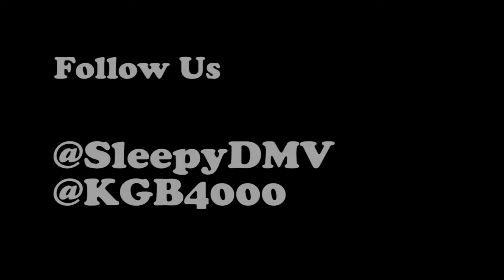Sleepy Official Music Video for Feeling Good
This is the official music video for Sleepy's Feeling Good.